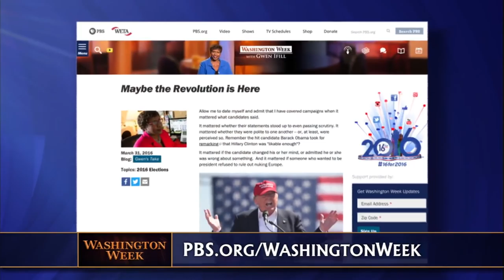Nuclear Summit in Washington and Pledged vs. Super Delegates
Over 50 world leaders gathered in Washington to discuss nuclear security, but The New York Times' David Sanger calls the meeting more of a "bookend than a success" for the Obama administration. In the 2016 race for the White House, upcoming contests in Wisconsin and New York loom large.  For Democrats, the New York primary is the first competitive race since 1992, and for Republican Donald Trump, he'll need to bounce back in the Empire State if he loses big in Wisconsin. Plus CNN's Jeff Zeleny explains the Democratic delegate process full of pledged and super delegates. And Reuters' Joan Biskupic explains the White House strategy to confirm Supreme Court nominee Merrick Garland and secure and "enduring legacy" for Obama.